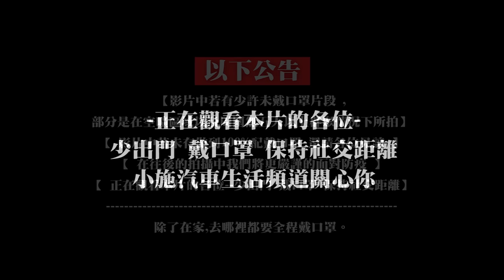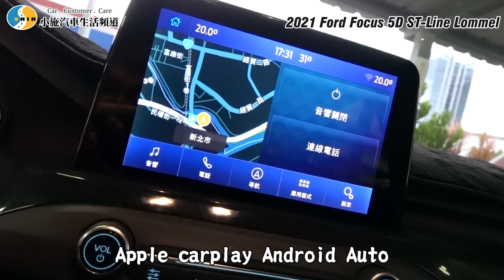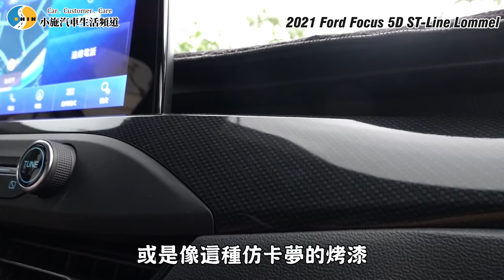【老施推車】2月出廠3月領牌只開3個月現折多少錢? Lommel 版真的有這麼神嗎?! / 2021 Ford Focus 5D ST-Line Lommel 試駕分享~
2月出廠3月領牌的 Ford Focus 5D ST-Line Lommel ，現折多少錢?

【小施生活頻道小喵LIVE秀】要不要來我家看小貓? Cat family/kitty/ネコ/고양이